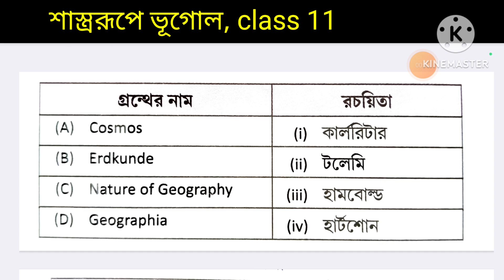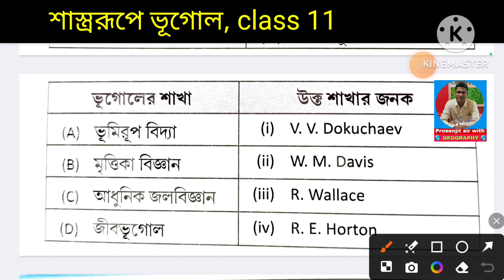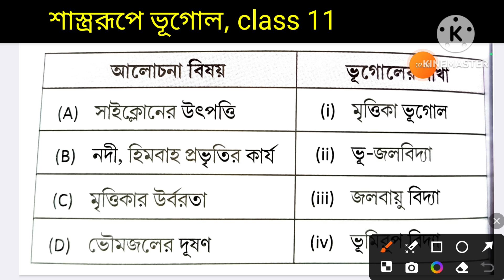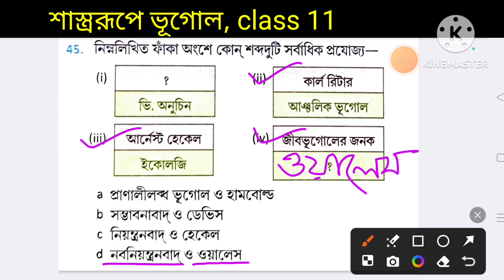একাদশ শ্রেণির ভূগোল // প্রথম অধ্যায় // শাস্ত্ররূপে ভূগোল থেকে একটু অন্য ধরনের mcq //